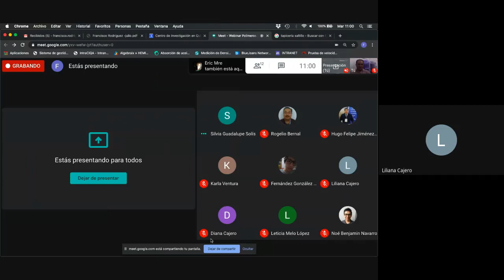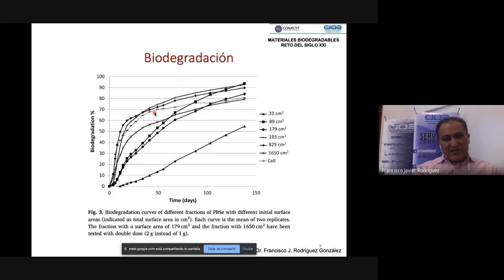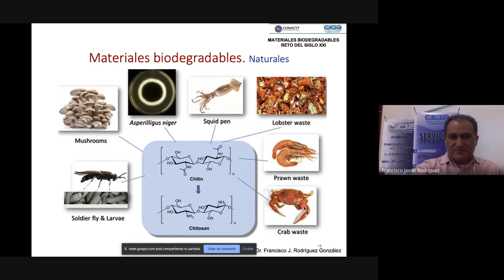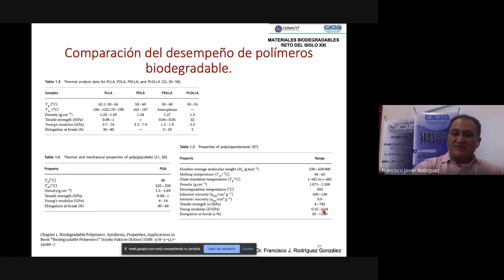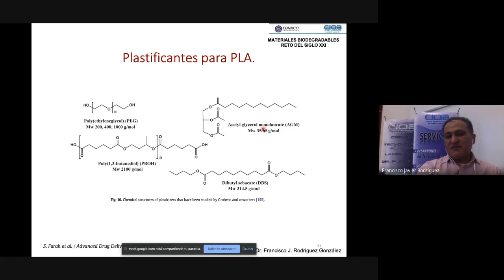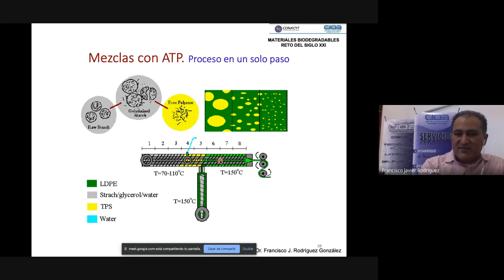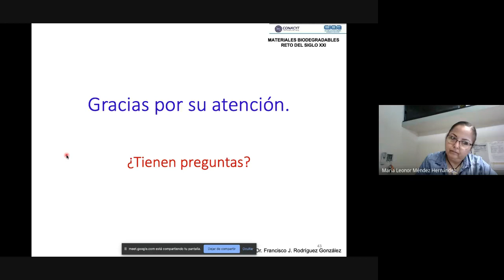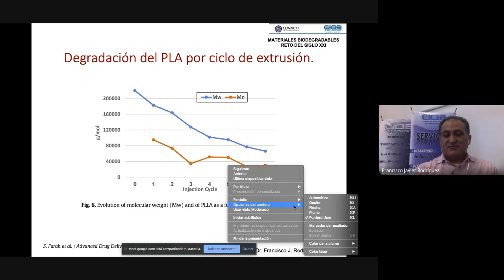BIO-WEBINARS: Polimeros Biodegradables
Polímeros Biodegradables por el Dr. Francisco Javier Rodríguez González